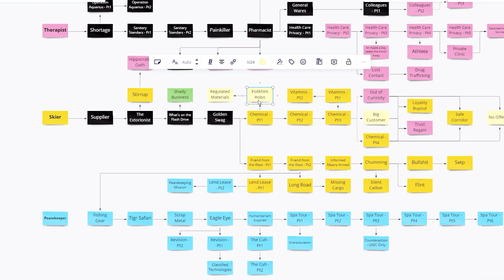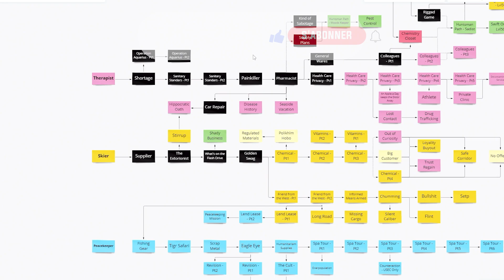ÉPISODE 43 | ON CONTINUE LA CHASSE SUR CUSTOMS | EFT [FR]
Dans cet épisode, nous allons continuer la chasse au SCAV mais pour cette épisode on se retrouve sur Customs.

Timeline :
0:00 Intro et planque
1:36 Raid n°1 SCAV - Factory
7:34 Préparation PMC
8:07 Raid n°1 PMC - Customs
35:53 Rangement et planque
38:00 Raid n°2 SCAV - Factory
42:34 Conclusion